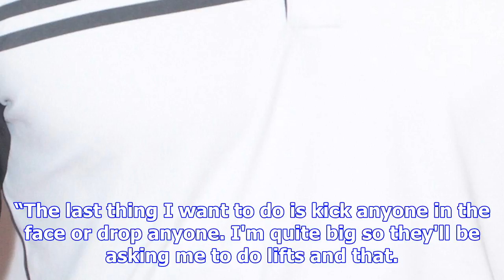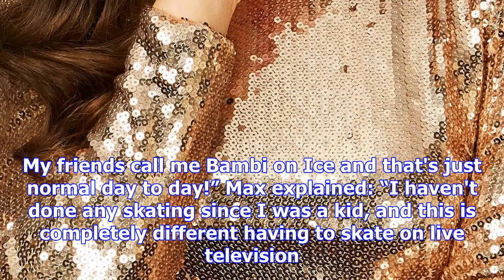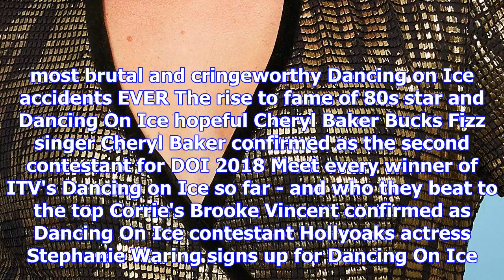Gbbo's candice brown, jake quickenden and rugby player max evans confirmed to compete in dancing on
Gbbo's candice brown, jake quickenden and rugby player max evans confirmed to compete in dancing on ice
CANDICE Brown, Jake Quickenden and Max Evans have been confirmed as the fourth, fifth and sixth cele...